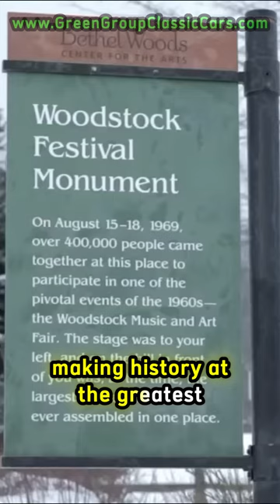Explore Classic and Modern Cars with Green Group Classic Cars LLC, Orlando, Florida